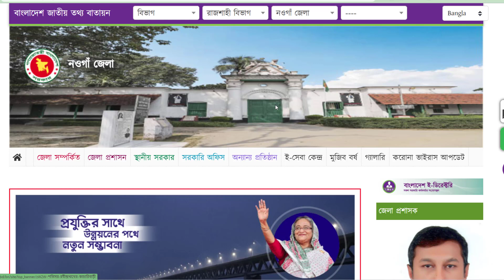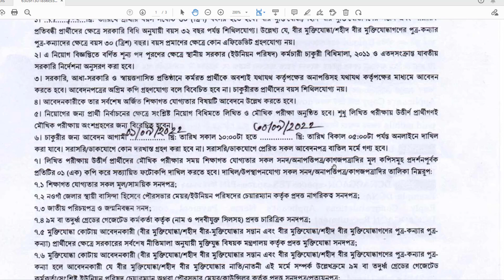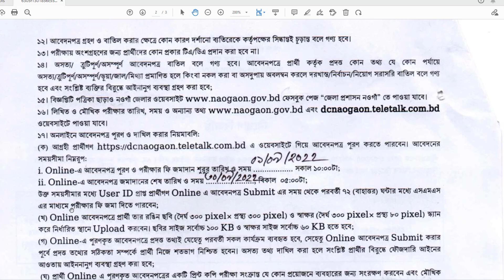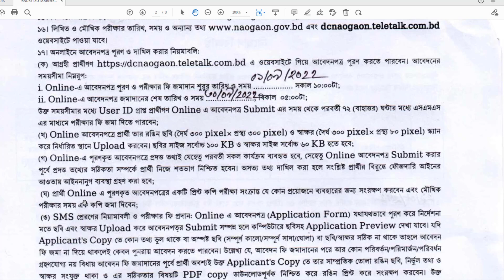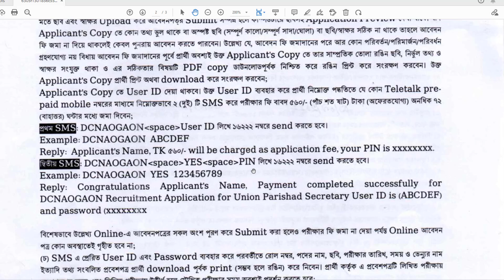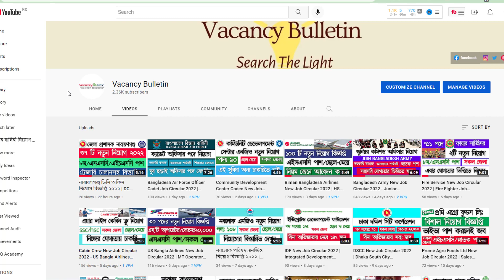নওগাঁ ডিসি অফিস নিয়োগ বিজ্ঞপ্তি ২০২২ | DC Office Job Circular 2022 Naogaon | U.P Sachiv Job Circular